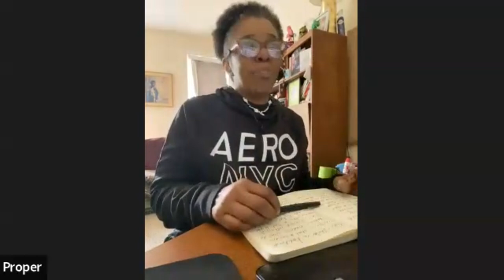Poetry of Reimagining | REC 3.0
In this 2-part workshop Proper and Dan will explore poetry through the lens of spontaneity, expression and impact. The sessions will be activity based and perhaps could lead to the curation of ‘The Poetry of Re-Imagining Education’.

About the speakers:

Lauren Breland is a force. She’s a fierce advocate for human rights, educator and facilitator, engaging motivational speaker, poet, former U.S. Peace Corps Volunteer, and believer in the ability of all humans can transform their lives for the better. Born a communicator, she possesses innate power and skills to inspire, teach, and relate to people from different walks of life. She is in tune with the nuances of human behavior and knows how to navigate through challenging situations and conversations necessary for growth and development. With over 30 years in the human services field, she has worked with children to senior citizens on a wide range of projects and programs. Her focus has always been validating a person’s worth and helping them build a viable future.

Daniel Rudolph has over nine years of experience working for non-profit and international development organizations, including working with the Ecoversities, Barefoot College, Peace Corps and MAPLE Monastic Academy. In each of these roles he has held leadership and/or project coordinator positions, which required working closely with executives and leading cross-cultural, delivery (and heart) focused teams, both remotely and in-person. He deeply enjoy the relational, creative and detail oriented aspects that this work entails!